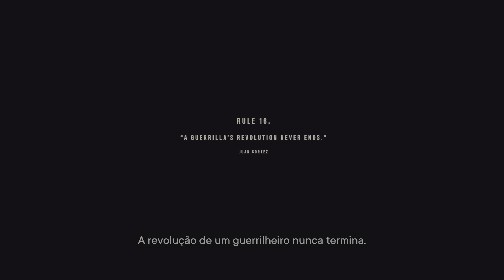Far Cry 6 FINAL Parte 2 Dublado PS5 PT BR